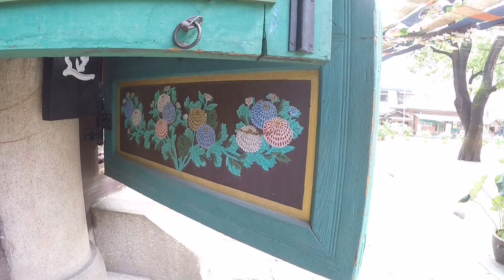Beginning our South Korean Tea Tour May 2016 - Yogyesa Temple, Seoul.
Yogjesa Temple, Seoul. Where we will be beginning our South Korean Tea Tour in May 2016.